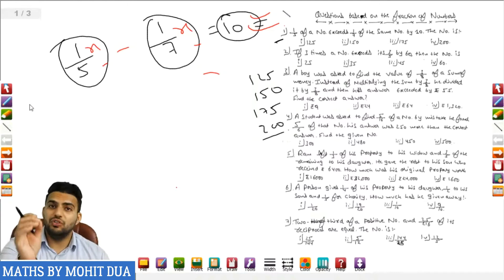Numbers system word problems (NEW TRICKS) | MATH | number system | maths tricks | ssc cgl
In this video i am gonna discuss best questions based on Numbers system word problems (NEW TRICKS) | MATH | number system | maths tricks | ssc cgl | ssc

Essential gadgets for online teaching

1.(Mic)
Best cheapest mic for online teaching
Second Best cheapest mic for online teaching
-Mic i am using

2.Pen tablets

-Best cheapest pen tablet(6-inch x 3.5-inch)
-Best cheapest pen tablet(8.5-inch x 5.3-inch)
-Digital Graphics Drawing Pen Tablet(10" x 6.25")
-Drawing Pen Display Graphics Monitor(13.3 Inch)

3.Camera

-Camera i am using
-Cheap DSLR for online teaching
-Canon Power Shot G7X Mark II(vlogging + teaching)

4.Camera for live streaming

-Best cheap webcam for teaching
-Webcam with Long-Range mic
-Pro Stream Webcam(Bit costly)
-HD Pro Webcam(Full HD 1080p/30fps)

5.White board

-Magnetic Framed Dry Erase White Board, 23 x 35 Inch

6.Duster

-Magnetic Plastic Duster or Eraser for Whiteboard

7.Marker

-PB White Board Marker
-Refillable White Board Marker

8.Green screen
-Cheapest Green Backdrop(8 x12 FT)
-Best quality Green Backdrop(8 x12 FT)

9.Tripod

-Cheap tripod
-Best quality

10.Ring light

-18" inch Big LED Ring Light with 2 Color Modes Dimmable Lighting
-18" inch Big LED Ring Light with 6 Feet Stand
-20 Inches with Dual Color
-24 Inches Big LED Ring Light with stand

11.Hard disc

-500GB Sata Internal Hard Disk Desktop
-1 TB External HDD – USB 3.0
-2 TB External HDD – USB 3.0

12.Usb hub

-Cheapest Hi-Speed USB Hub
-Multi Card Reader

13.Pen drive

-Bes 32GB USB 2.0
-Best 64GB USB 2.0
-Best 128GB Pen Drive

14.Wireless mouse and keyboard

-I am using

Numbers system word problems,
number system word problems in hindi,
number system,
ssc cgl,
number system tricks,
math,
word problem,
word problems,